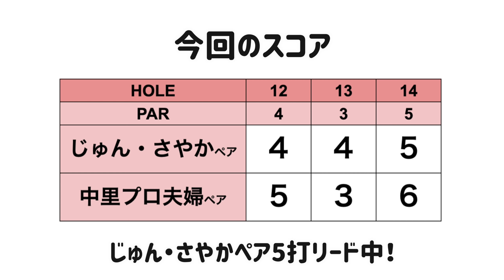プロの本気！光之介プロの100点ドライバーショット出たよ！！【中里プロ夫婦と対決#6】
中里光之介プロとちなってぃ夫婦ペアと
さやかちゃんじゅんちゃんペアで対決しました！
チームで交互にボールを打っていき、
最終的にスコアの良い方が勝ちというルールです。